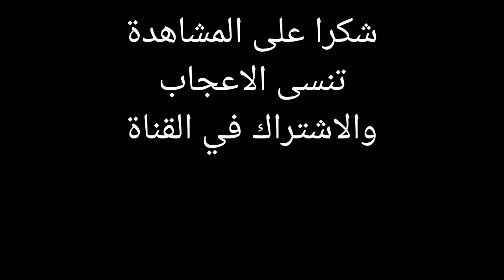الى منطقة مزال موصلهم والو بعد زلزال في مراكش و العديد من المناطق في المغرب اخطر طريق niba tbib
نيبا

هزة أرضية بقوة 7 درجات في اكادير و مراكش و العديد من المناطق في المغرب زلزال قوي